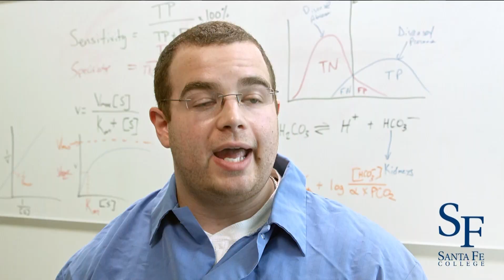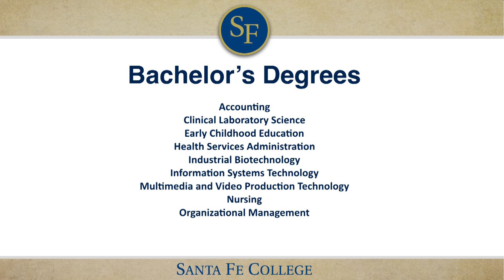Earn Your Bachelor's Degree at Santa Fe College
Santa Fe College bachelor's programs are affordable and available online, and small class sizes give you the personal attention you deserve. SF's four-year degrees help students build the foundation for a lifelong career, and each degree is specifically designed to meet the workforce needs in North Central Florida.

There are bachelor's programs in accounting, information systems technology, health services administration, industrial biotechnology, clinical laboratory science, early childhood education, nursing and multimedia and video production technology. SF offers several bachelor’s degrees in organizational management, including specialized tracks in human resources, public safety management and business analytics.

Visit sfcollege.edu/bachelors for more information.

Music License by Audioblocks. (airline_GkxH18r_)